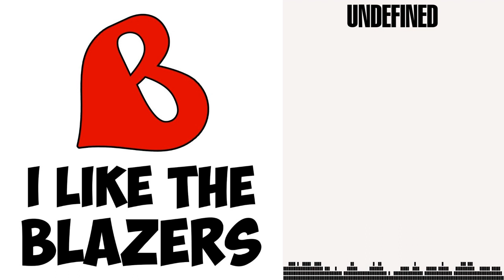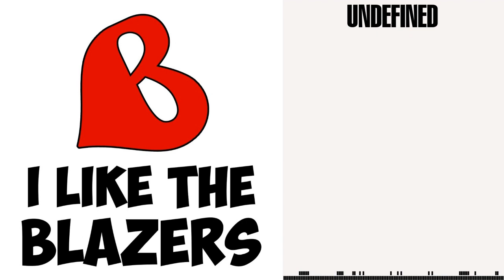Eric Griffith on Dame's hot start, the Blazers at 3-5, Hassan Whiteside's energy, possible...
Ep 6 - Eric Griffith of Blazer's Edge on Dame's quick start to the season, the Blazers being just 3-5, Hassan Whiteside's disappointing energy, CJ's inconsistency, possible trades, hype for Anfernee Simons, whether Olshey is acting differently with Jody Allen as owner, and more!